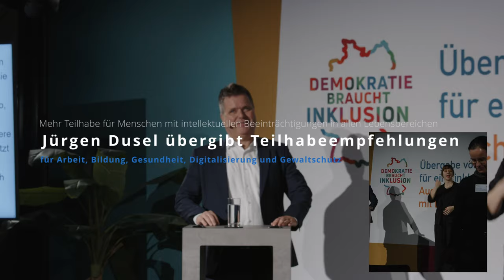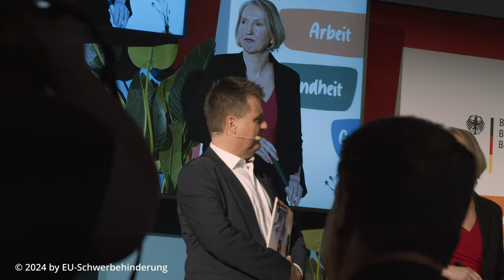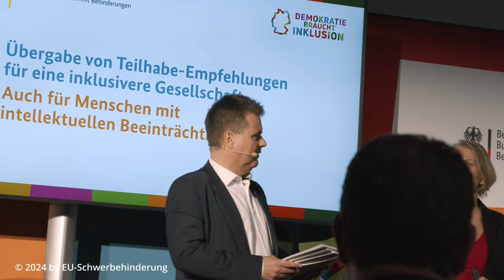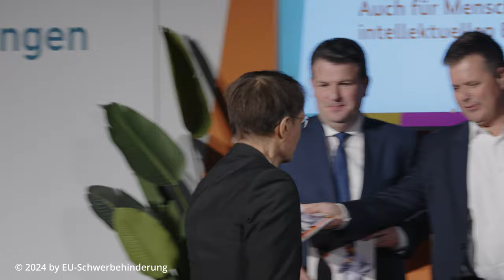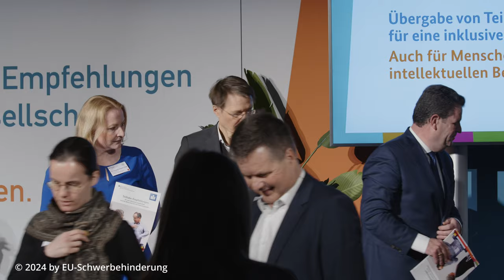Mehr Teilhabe für Menschen mit intellektuellen Beeinträchtigungen in allen Lebensbereichen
Jürgen Dusel übergibt Teilhabeempfehlungen für Arbeit, Bildung, Gesundheit, Digitalisierung und Gewaltschutz an hochrangige Vertreterinnen und Vertreter von Bundes- und Landesregierung

Am Mittwoch den 31. Januar 2024 übergab Jürgen Dusel, Beauftragter der Bundesregierung für die Belange von Menschen mit Behinderungen, seine Empfehlungen für mehr Teilhabe von Menschen mit intellektuellen Beeinträchtigungen an die Politik. Sie wurden entgegengenommen von den Bundesministern Hubertus Heil (Arbeit und Soziales) und Prof. Dr. Karl Lauterbach (Gesundheit) sowie von Vertreterinnen und Vertretern der Bildungspolitik, Christine Streichert-Clivot, Präsidentin der Kultusministerkonferenz und Ministerin für Bildung und Kultur des Saarlandes, und Dr. Jens Brandenburg, Parlamentarischer Staatssekretär bei der Bundesministerin für Bildung und Forschung.